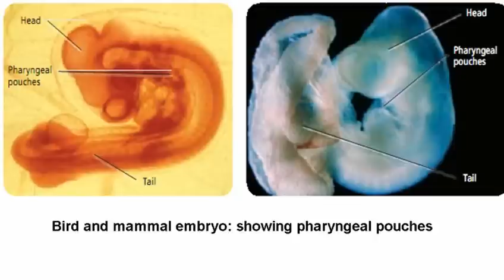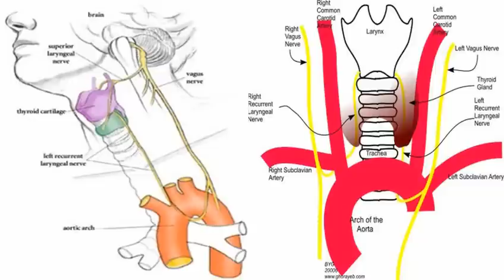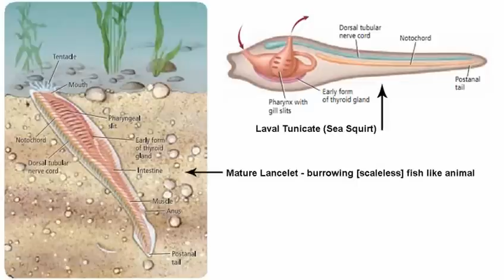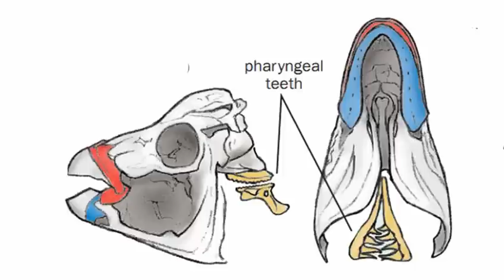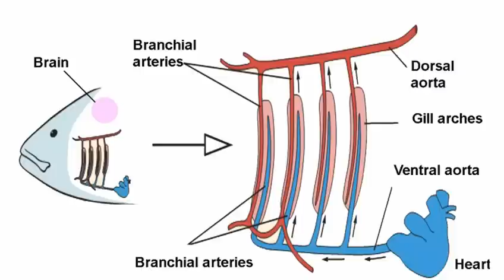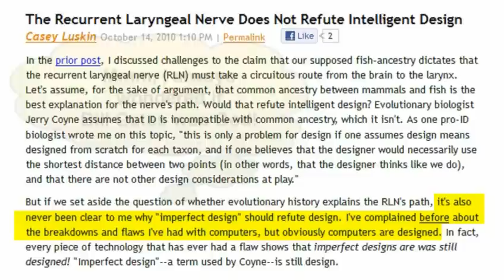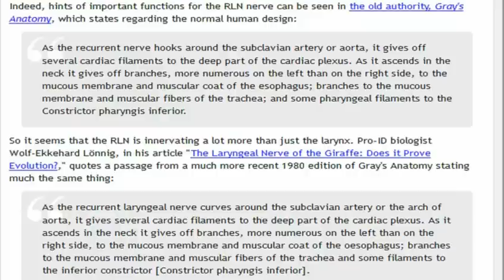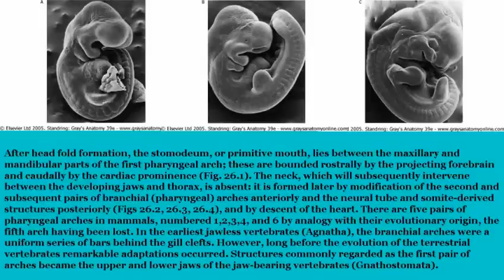Intelligent Design For Non Biologists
Explaining why evolution is fact and creationism is crazy